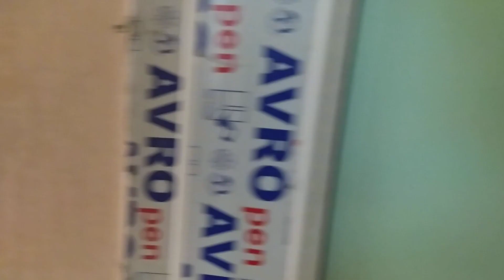XİRDALANDA QAZLİ. KUPCALİ BİNADA. TEMİRLİ EV. 34000 NATİQ. 0705969690. 0553300575. 0514261978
YENI  VIDEOLARIMIZI  IZLEMEY UCUN KANALIMIZA ABUNE OLMAQI UNUTMUYUN.XİRDALANDA UCUZ EVLER KANALIMIZA XOŞ GƏLMİSİNİZ -GÜNDƏLİK YENİLƏNƏN VƏ HƏR BÜDCƏYƏ UYĞUN EVLƏRƏ BİZİM KANALDA BAXA BİLƏRSİNİZ...
KANALA ABUNƏ OLUB VİDEOLARI BƏYƏNMƏYİ VƏ BİLDİRİŞLƏRİ AÇMAĞI UNUTMAYIN Kİ , GÜNLÜK VİDEOLARIMIZA BAXA BİLƏSİNİZ...
VİDEOLARIMIZI İZLƏDİYİNİZ ÜÇÜN TƏŞƏKKÜRLƏR..
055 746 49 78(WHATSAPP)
NATİQ